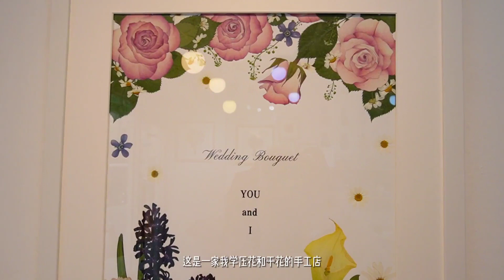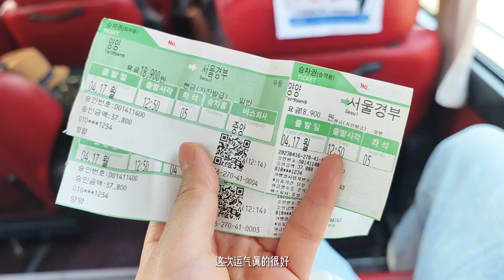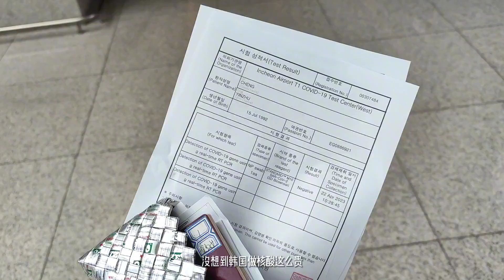我去韩国学手工了～